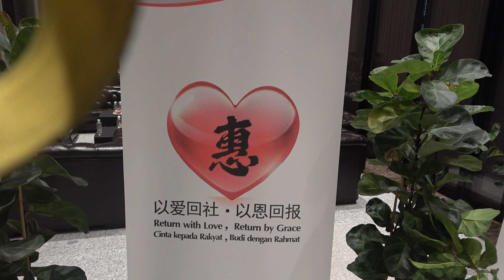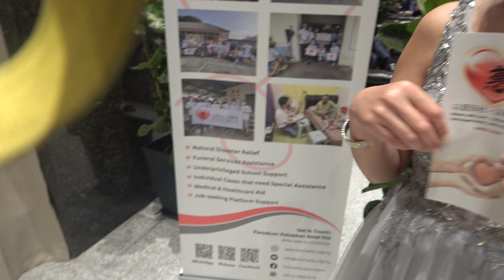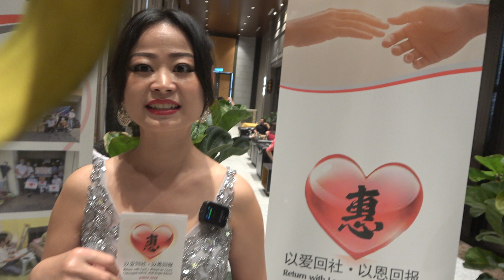Hui Charity # 4 | Ambassador Ms Pei Pei | Return With Love , Return With Grace ~ Mahalo_JC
Return With Love , Return With Grace

"Hui" is “惠” in Chinese. These words include "Etiquette", "Courtesy" and "Love". This means that we should always have the attitude and intention to help one another disregard of race and favouritism.

Their mission is to bring together the majority of people of various races in Malaysia to be our Contributors to the people who need our attention.